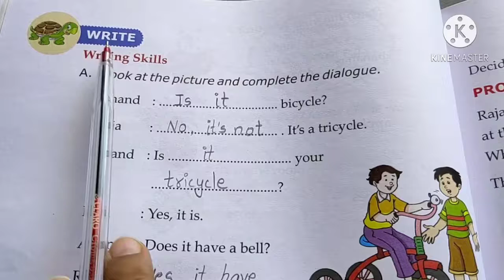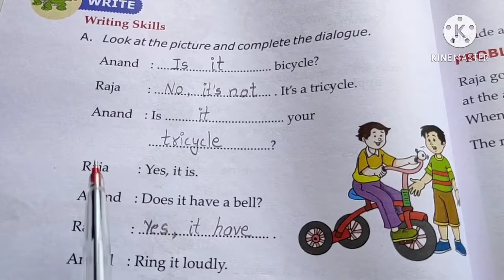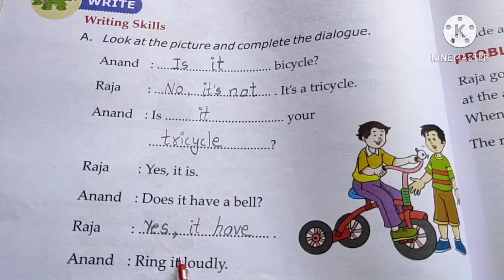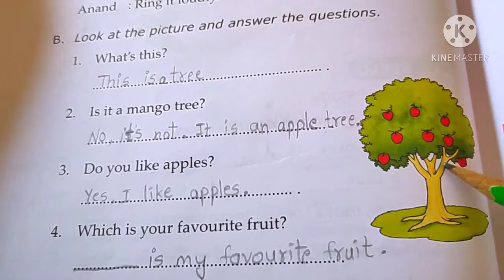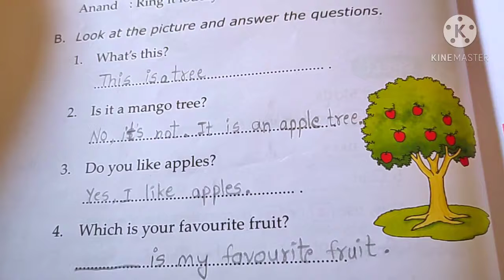Class 1 English Part 26